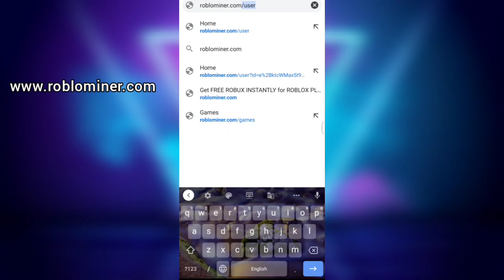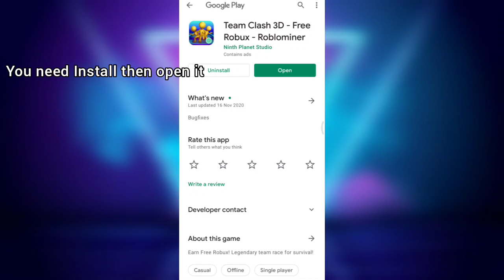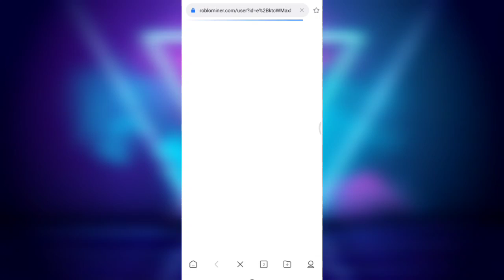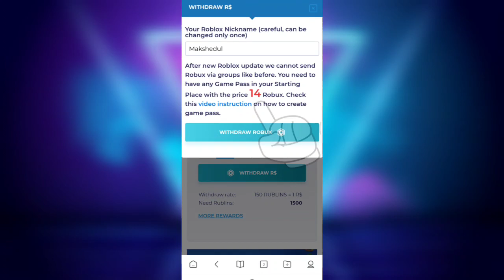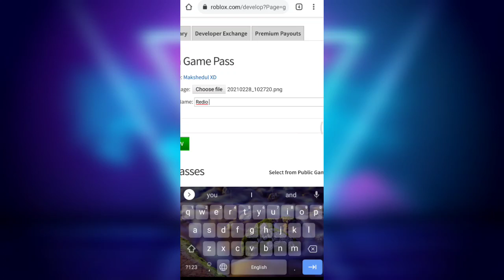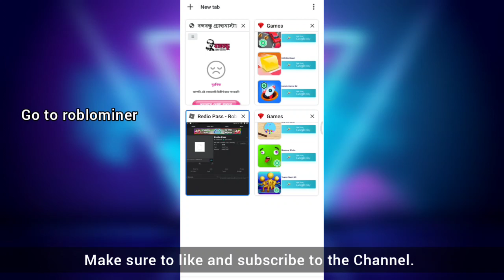[Free Robux] How to get First open in Roblominer! (New version) || Working ROBLOX ROBUX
✰✰In this video I'll be showing you to get first open in roblominer ( new version )!

✨Support me when buying dollars ✨

✨Support me Buying Roblox Merch on MaksBloxX Official Group!
🛑SOCIAL MEDIA🛑
✰✰I mostly make Roblox videos on my channel. What is Roblox? ROBLOX is an online virtual playground and workshop, where kids of all ages can safely interact, create, have fun, and learn. It's unique in
that practically everything on ROBLOX is designed and constructed by members of the community. ROBLOX is designed for 13 to 18 year olds, but it is open to people of all ages. Each player starts by choosing an avatar and giving it an identity. They can then explore ROBLOX - interacting with others by chatting, playing games, or collaborating on creative projects. Each player is also given their own piece of undeveloped real estate along with a virtual toolbox with which to design and build anything- be it a navigable skyscraper, a working helicopter, a giant pinball machine, a multiplayer "Capture the Flag" game or some other, yet-to-be-dreamed-up creation. There is no cost for this first plot of virtual land. By participating and by building cool stuff, ROBLOX members can earn Specialty badges as well as ROBLOX dollars (“Robux"). In turn, they can shop the online catalog to purchase avatar clothing and accessories as well as premium building materials, interactive components, and working mechanisms.
Musician: LoveFine
✰✰Tags (ignore)